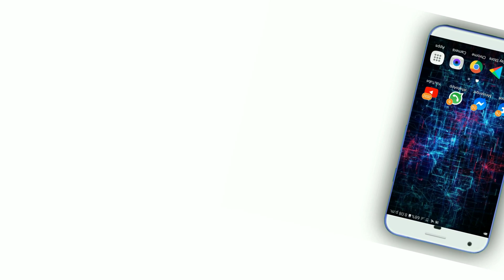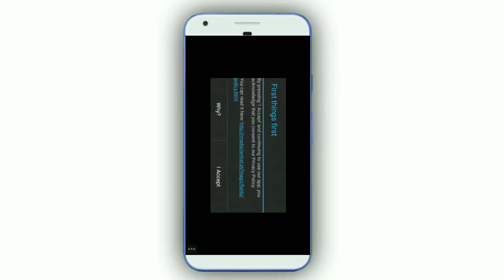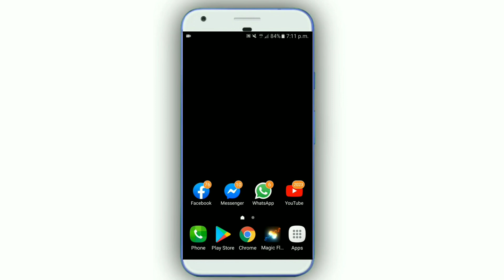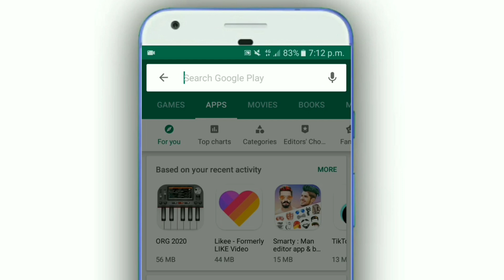পায়ে ধরলেও এই অ্যাপটির নাম কেউ আপনাকে কখনোই বলবে না | Android Amazing Magic New App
পায়ে ধরলেও এই অ্যাপটির নাম কেউ আপনাকে কখনোই বলবে না | Android Amazing Magic App | New Apps | Bangla |

1. Background video credit by Pexels
2. Background video credit by Pixabay